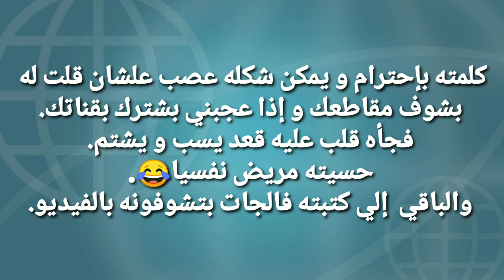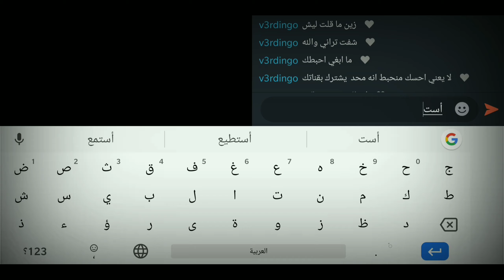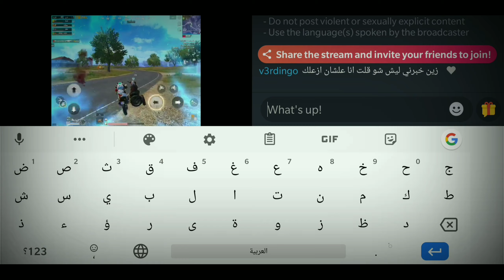فاتح بث و يسب المشاهد ليش؟!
ما فيه احترام و ما يستاهل اي دعم على قناته و إلي يبغي يعرف قناته او أسمه على برنامج اومليت اركيد أسمه موجود يبين بالفيديو